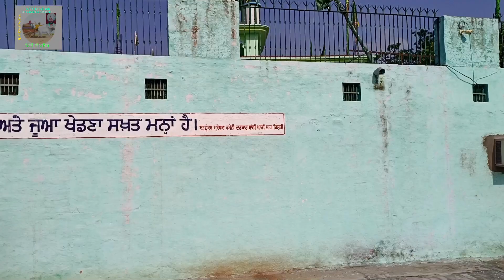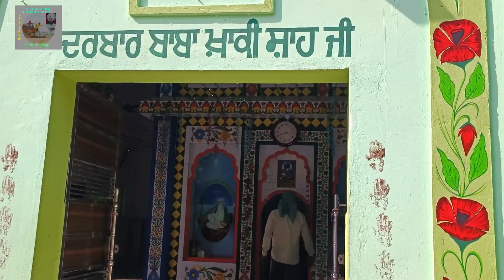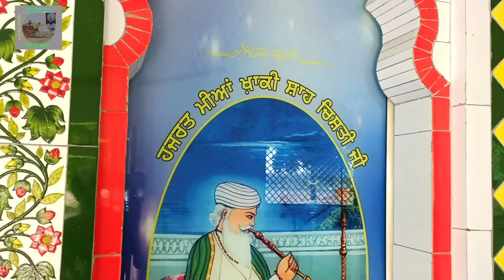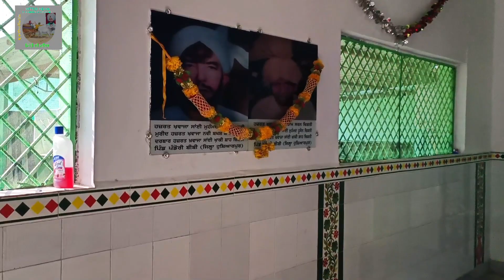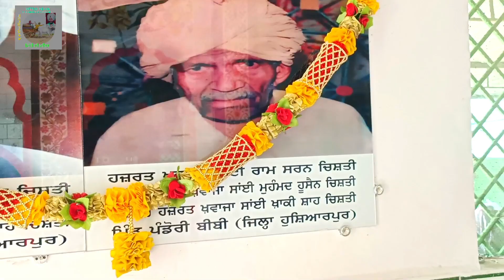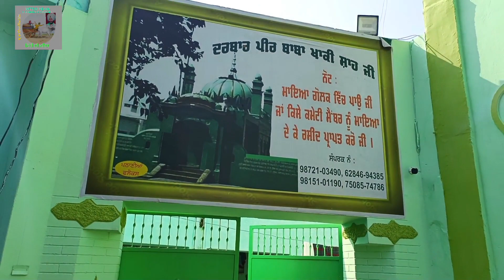Darbar Peer Baba Khaki Shah ji pind Pandori Bibi , Hoshiarpur (Part -2)